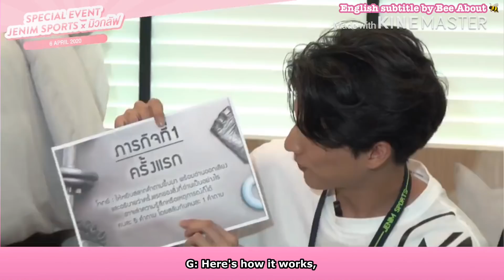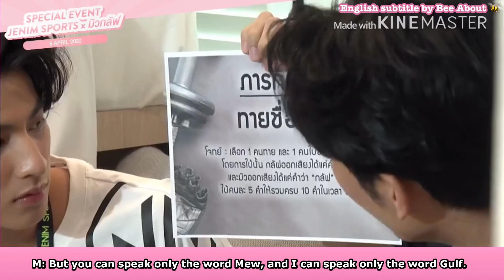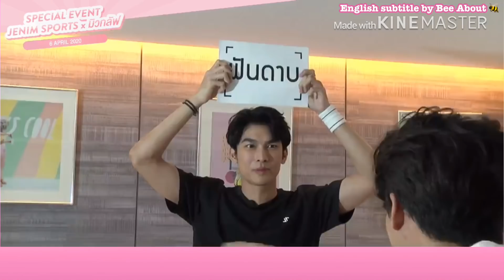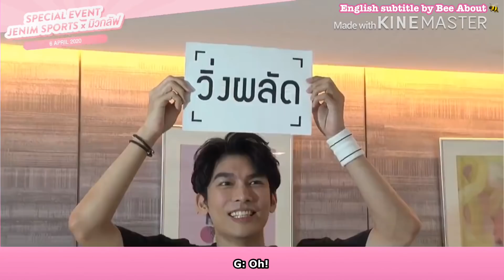[Eng Sub] Special event JenimSportsxMewGulf (06/04/2020) [Part 1]